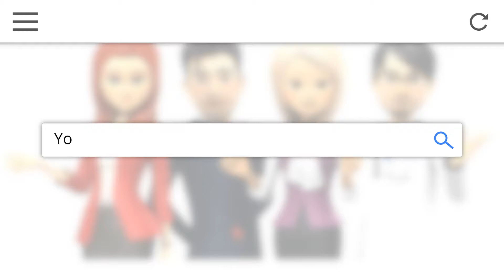Mobile Website Search - Logo | T Phillips Video Agency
Adapt this video to suit your business.